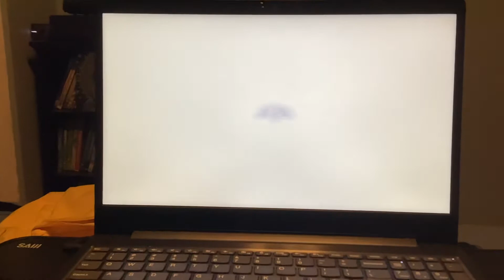Pillow Pets TV Commercial 2052